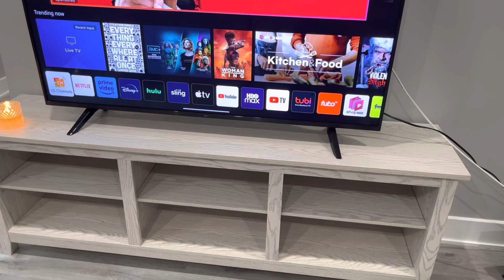DAILY VLOG: salmon sushi bowl, grocery haul, new tv stand, & healthier habits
I finally got my tv stand and I love it! I should be getting my mirror soon too!! I post every Monday and Friday.